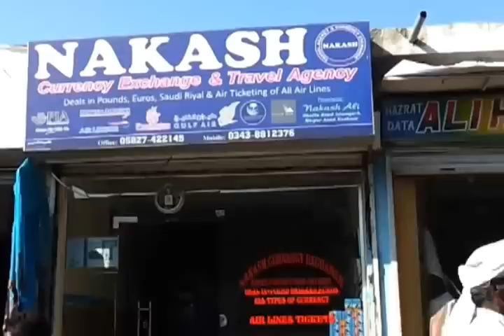Islamgarh Bazaar(Dhala road Islamgarh) azad kashmir pakistan